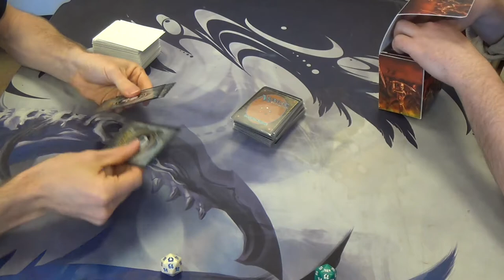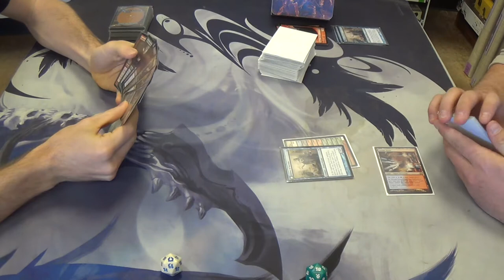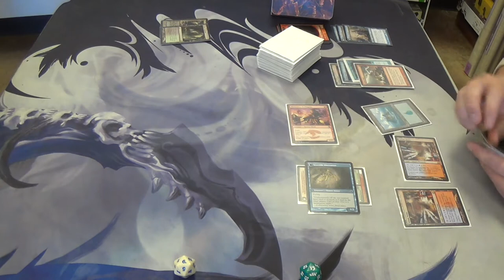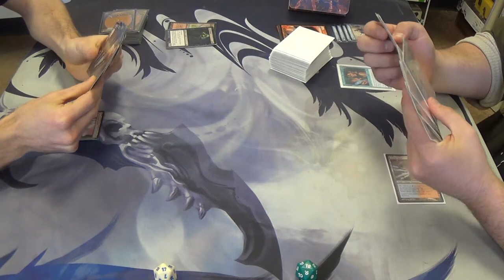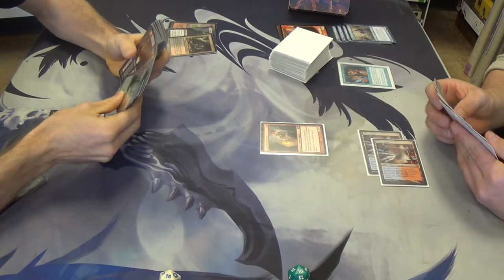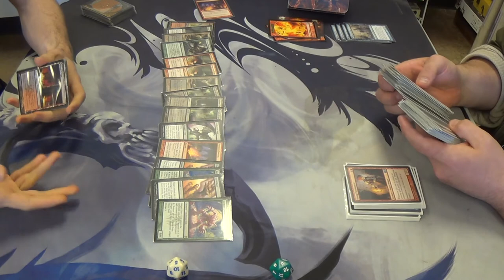Modern Magic — Army of the Dredged vs. Izzet Delver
Matches likes these are why I keep the one Gnaw to the Bone in the mainboard, but that alone does not excuse my having no basics in the list.

My deck needs a some tweaking, to be sure. Since I was still adding cards as soon as five minutes before the tournament began, it's understandable that the deck is unfinished. As for the decklist, I know that I need to find room for basics to play around Path to Exile and Blood Moon, and I'm considering changing other aspects of the deck as well. Despite these deficiencies in the deck, please enjoy!

As of the matches for this day, the decklist is as follows, although it will definitely change in the future.
Creatures (22)
4 Golgari Grave-Troll
4 Golgari Thug
1 Necroplasm
1 Phantasmagorian
3 Shambling Shell
4 Stinkweed Imp
4 Street Wraith
1 Vengeful Pharaoh
Instants (4)
4 Dangerous Wager
Sorceries (14)
3 Army of the Damned
4 Faithless Looting
4 Life from the Loam
1 Gnaw to the Bone
2 Spider Spawning
Lands (20)
4 Blood Crypt
4 Bloodstained Mire
4 Crypt of Agadeem
1 Grove of the Burnwillows
1 Overgrown Tomb
2 Stomping Ground
2 Verdant Catacombs
2 Wooded Foothills
Sideboard (13)*
3 Darkblast
2 Flame Jab
1 Golgari Brownscale
1 Gnaw to the Bone
3 Necroplasm
3 Raven's Crime

* The sideboard only contains thirteen cards right now. The remaining two slots were cards that were found in my LGS before beginning the tournament, and as such could not be replaced in time. They would likely be Inquisition of Kozilek if I had the time.